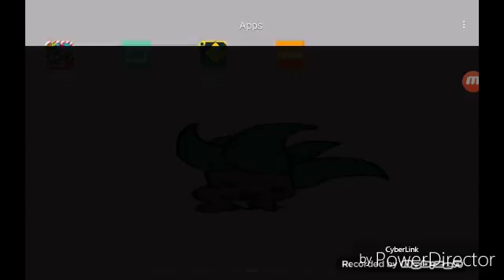Geometry dash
New update on Geometry Dash im playing